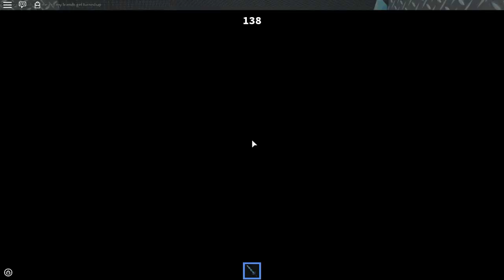Roblox Murder Mystery 2 Crafting and Unboxing Rares And Legendaries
Let's Play Roblx Murder Mystery 2 crafting and unboxing a few crates in mm2. Today I will show you how to craft in murder mystery and i will open a few crates in hopes to get a few rares, legendary and godly guns!

Be sure to click subscribe If you'd like to see more Roblox videos like Work at a Pizza Place, Guess The Emoji, Phantom Forces, Roblox High School, Lumber Tycoon 2, Apocalypse Rising, Life in Paradise, or even Escape the iPhone.

► Other Roblox Videos!

Also Don't forget I also replease minecraft and other moba style games! Finally I upload daily!

►Stay up to date or  Contact XdarzethX!

     Huma-Huma
Wow you look in the Description.